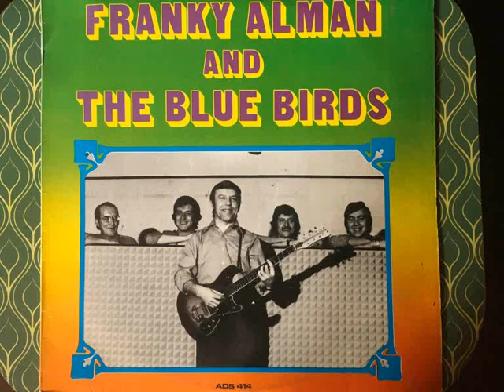FRANKY ALMAN AND THE BLUE BIRDS TRACK A2 ALS JE TERUGKOMT LIEVELING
FRANKY ALMAN AND THE BLUE BIRDS  LP
TRACK A2 - ALS JE TERUGKOMT LIEVELING
RELEASED : EARLY SEVENTIES
COUNTRY : BELGIUM
LABEL : A. DECAP SOUND (A.D.S. 414)
GENRE : ROCK
STYLE : FOLK ROCK
Franky Alman : Zanger / Solo Gitaar / Ritme gitaar
Etienne Van Nuffel : Alt Sax / Tenor sax
Willy Van Der Poorten : Bas gitaar
Ludwig Cassiman : Orgel / Accordeon
Petrus Asselman : Drums